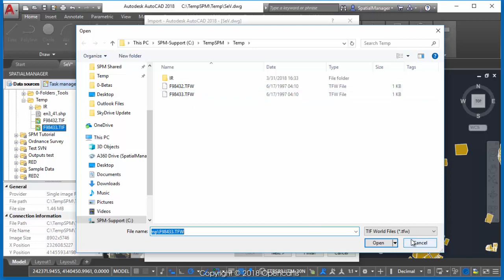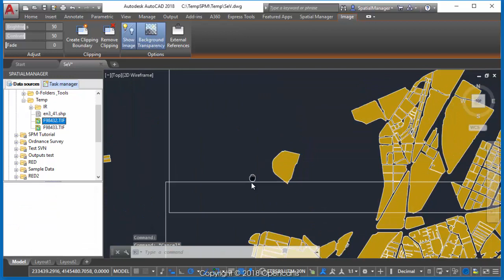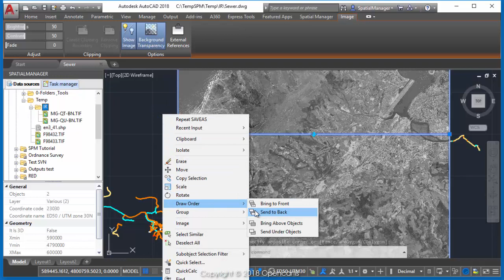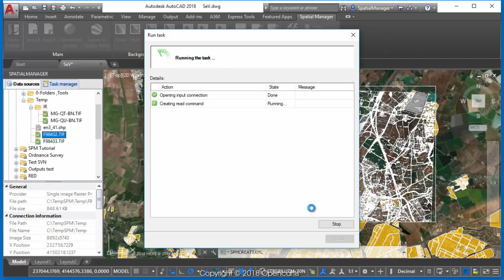Importing geo-referenced Raster Images - (AutoCAD) - Spatial Manager Blog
Raster geo-referenced image files are widely used by anyone working in GIS or Mapping environments because they can include orthophotos, scanned geographic areas or details, information overlays, etc. Although AutoCAD includes tools for attaching raster images in your cartographic drawings, ‘Spatial Manager for AutoCAD’ adds significant functionality

You can attach raster images to your drawings through the ‘Spatial Manager for AutoCAD’ Import function (from the contextual menus in the main application palette, or by using SPMIMPORT), since a specific data provider is included for these files (TIF, PNG, JPG, JPEG, TIFF)

The geographic location of the image will be automatically retrieved from the associated “World file“ or from the tags included in the image file itself in the case of GeoTIFF files. In addition, the parameter window of the data provider also allows you to enter or modify the image insertion data: coordinates, scale (or global dimensions) and rotation angle

As with any other application data provider, you can define a transformation of coordinates when importing, resulting in a new raster image on which the distortions required by such transformation will be applied. Noting that this data provider is also compatible with the powerful ‘Import-all’ function, which allows you to process batch importing of any spatial data files set, we can consider that ‘Spatial Manager for AutoCAD’ is the perfect complement to handle spatial raster data within AutoCAD